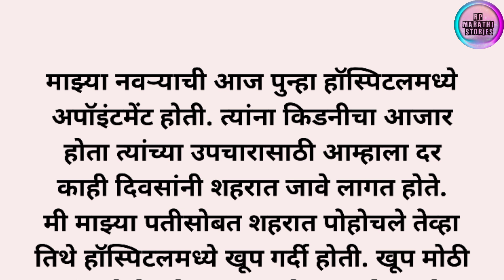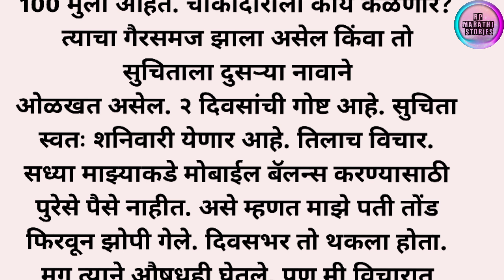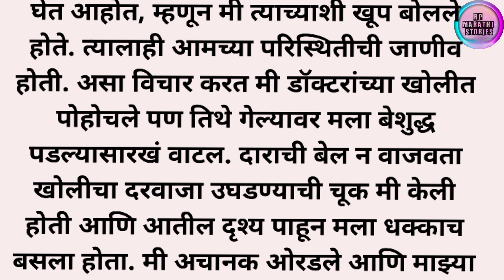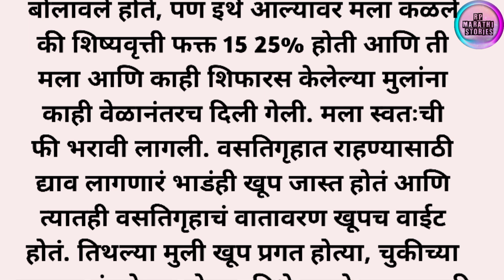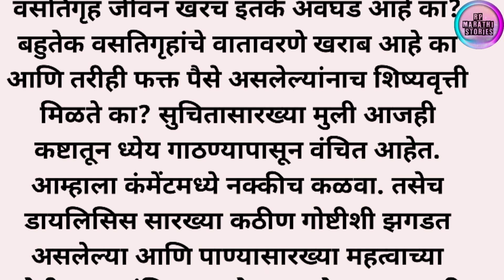मराठी स्टोरी | मराठी गोष्टी | हृदयस्पर्शी कथा | Marathi Story | Marathi Goshti | Rp marathi stories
मराठी स्टोरी | मराठी गोष्टी | हृदयस्पर्शी कथा | Marathi Story | Marathi Goshti | Rp marathi stories@rpmarathistories

This channel does not promote or encourage any illegal activities, all contents provided by this channel {Rp marathi stories} is meant for Entertainment & Educational purpose.